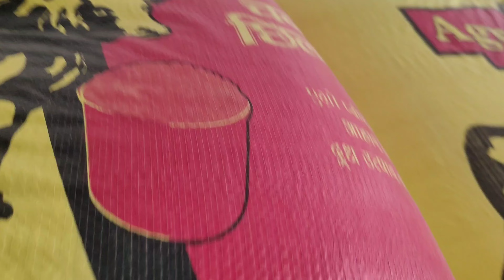ऐसा कभी भी नहीं देखा होगा 1 सेकंड बोर भी नहीं हो सकते full desi life only real aaj to maja a Gaya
HR Haryana
 full desi life
 no fake
 only real contain